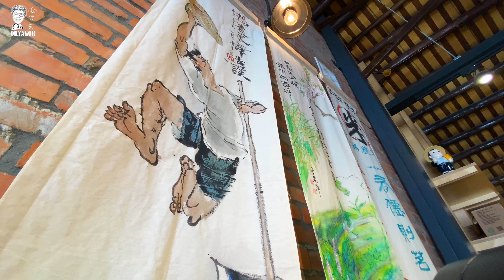富岡鐵道藝術節 2020 鐵道迷最愛 老街尋訪 百年老店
列車 DT-668蒸氣列車

三連陂
:地址： 326桃園市楊梅區新明街172號旁

伯公岡公園
地址： 326桃園市楊梅區民生街125號

伯公岡25糧倉
地址:桃園市楊梅區成功路25號

信義飲食
地址： 326桃園市楊梅區信義街165號